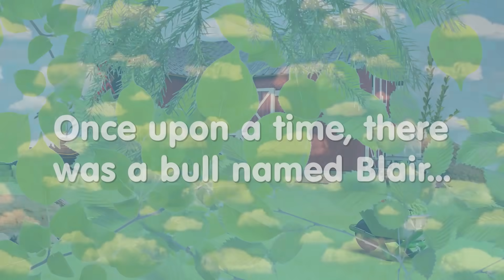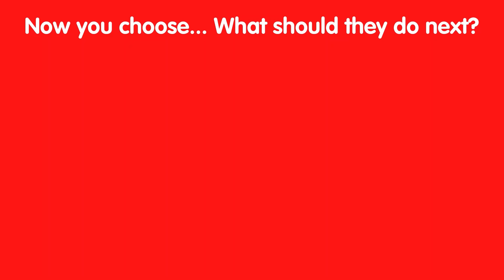Schleich & 4-H Present Create Your Story Interactive Video: Watch & Choose Your Next Adventure Below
Play along with Bindi Irwin in this interactive video of a typical day on the farm that turns into a grand adventure. After each video choose what crazy antics Blair the Bull and his friends get into next by clicking on the storyline of your choice. Will the gang travel to outer space and back? Will they meet new friends along the way?

Schleich and 4-H, the nation’s largest youth development organization, partnered asking kids across the U.S. to create an epic story for Blair and his friends. The winning stories were turned into this stop-motion animated “choose your own adventure” video. With 12 different storylines and up to 90 minutes of content, kids will love this participant-based story that benefits 4-H with every view.